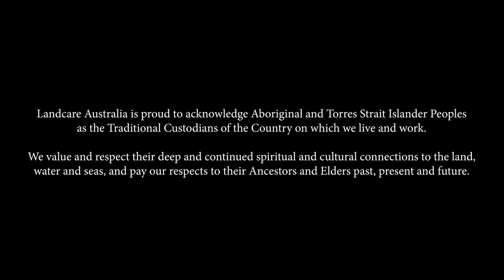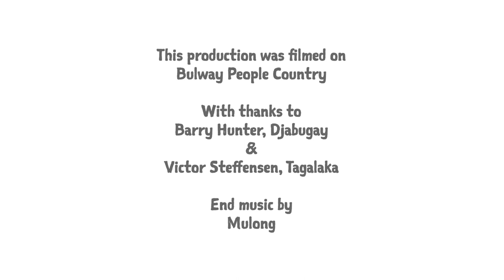Fire and Water, Healing Country and People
This film reminds us all as Landcarers that there are many ways of looking at Country and that Country will be healthier if we work in partnership and trust together. People are part of the Country and that means that if we want to heal landscapes, we’ve got to heal people with the landscape.

Australia has evolved over thousands of years, with people burning the right way. People have been part of the evolution of all its ecosystems.

That's what Aboriginal farm management means. It means being holistic, and embracing interconnectivity and opportunities. It's seeing what’s working with the land, living with the land, being part of the land, and it’s putting people back into the land.